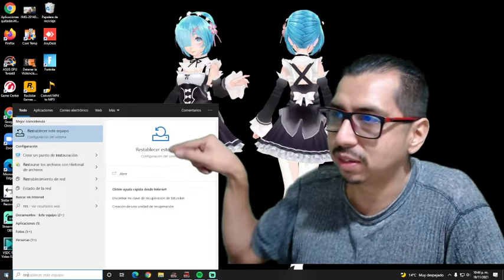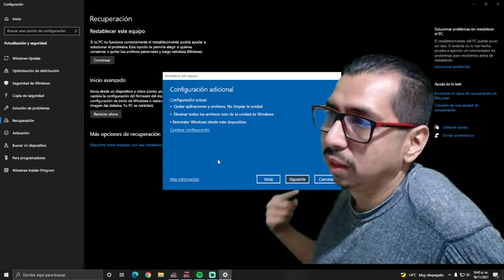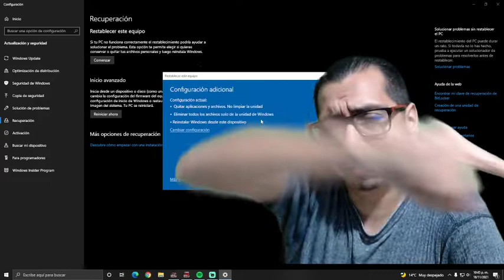Como "Formatear" Windows 10 sin la necesidad de un USB